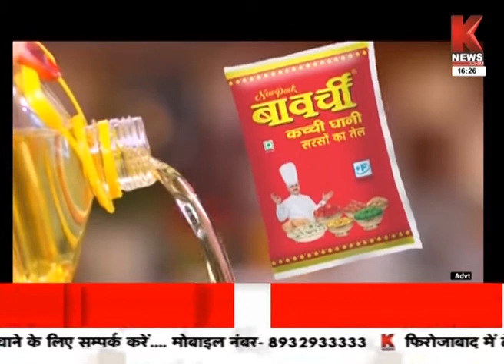कब आयेगा लोकायुक्त ? || देवभूमि का दंगल || K News India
उत्तराखंड में लोकायुक्त की नियुक्ति न होने को लेकर समय-समय पर तमाम तरह के सवाल उठते आए है। लेकिन बीजेपी के प्रदेश अध्यक्ष महेंद्र भट्ट के द्वारा एक ऐसा बयान लोकायुक्त को लेकर दिया गया है जिसके बाद फिर से चर्चाएं जोर पकड़ने लग गई हैं कि क्या वास्तव में भाजपा संगठन की तरह भाजपा सरकार भी लोकायुक्त को लेकर गंभीर है। आज इसी पर चर्चा करेंगे। देखिये एक रिपोर्ट